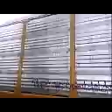El dtoir con una sd9043mac y una sd70m de up y una bnsf sd70mac ejecutive en leon gto mexico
aqui les dejo estas 2 up,s y la ejecutive de bnsf en leon gto